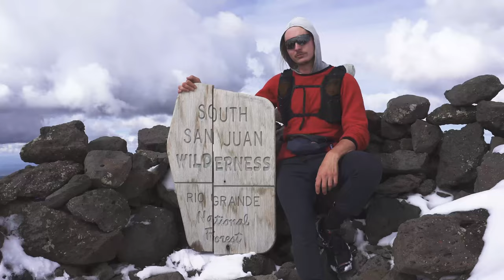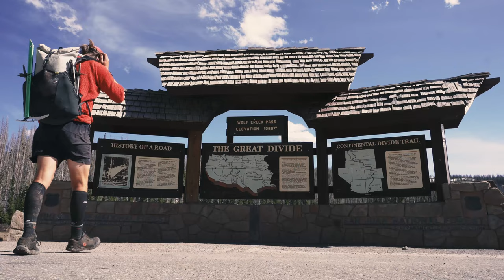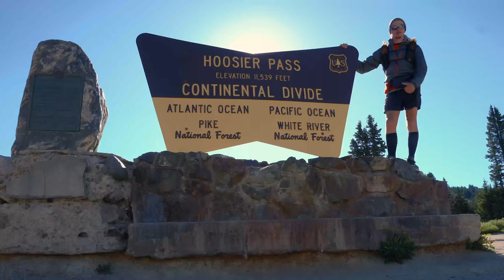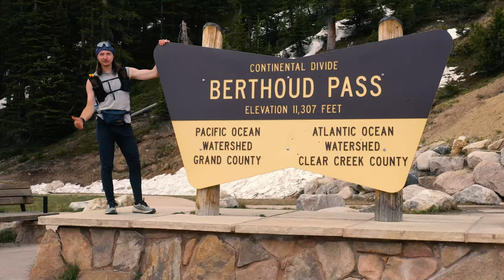Across the Divide // Continental Divide Trail 2022 Thru Hike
From April to September, 2022, I completed a northbound thru hike of the Continental Divide Trail from Mexico to Canada, including several alternate high routes and ridge traverses along the way. It was five months of blissful struggle and intense beauty across the backbone of the United States.

This video features music from Colorado band The Flight of Sleipnir.